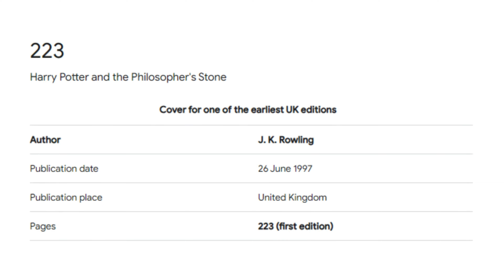Ranking Potter - Is The Philosopher's Stone The Best Book?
The Harry Potter books took the world by storm and left a lasting impact on many people's literary hearts. As someone who has read and re-read the series, I wanted to take some time to discuss each of these books and determine which Harry Potter book is the best one in the series. Join me as today we review and discuss everything special about Harry Potter and the Philosopher's Stone.

If you enjoyed this video, please be sure to check out some of my other content here on the channel. And if you want even more from me, then you can check me out below: